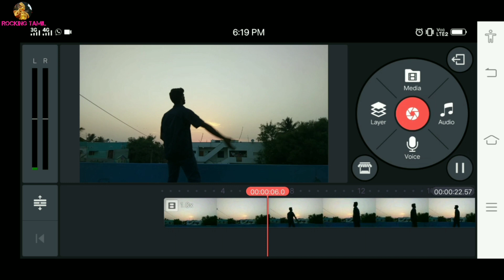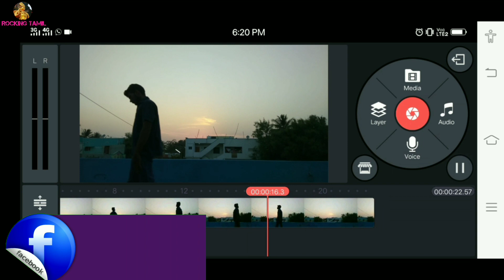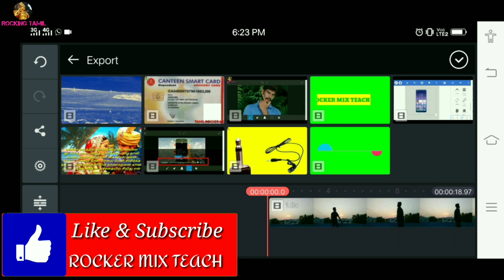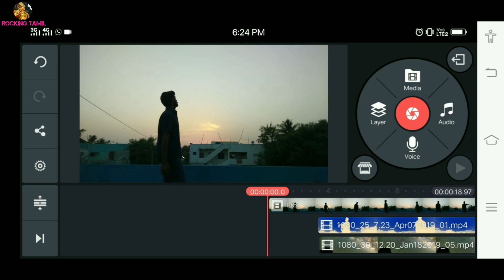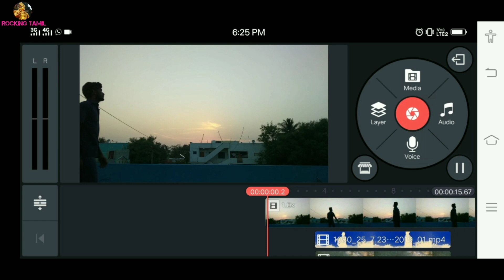Tik tok musically video making in Tamil | sharechat video editing kine master full tutorial in Tamil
How to make tik tok, musically and other social medias purpose in kine master. Kine master is very useful for mobile user for example YouTube videos facebook page videos makeing apps. See this video make your own videos with extra out looking.

Topics:
•kine master tik tok video makers tutorial
•how make own videos to kine master in Tamil
•How to make musically video in kine master
•video editing tutorial in Tamil

.Mohan.